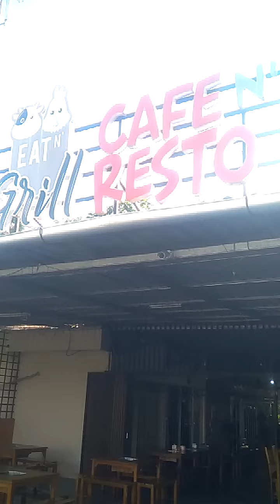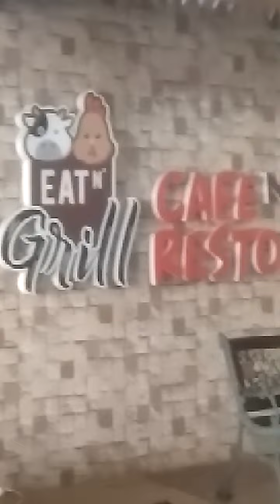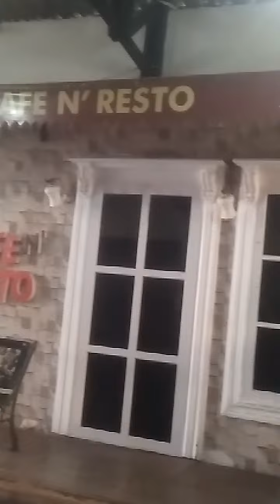PART I | EAT N"GRILL CAFE N' RESTO |. NONGKRONGMU TAMBAH ASIK SAMBIL NGE-GRILL MENUMU SENDIRI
denokdona mengucapkan banyak terimakasih untuk sahabat youtuber semuanya yang sudah mendukung Chanel ini sampe saat ini , semoga sahabat semua selalu sehat dalam lindungan Allah SWT panjang umur dan diberikan kelimpahan rejeki yang barokah tercapai segala cita dan cinta . Untuk sahabat youtuberpemula yang baru menemukan Chanel ini kami mengucapkan selamat datang , salam kenal dari denok , kami mohon dukungan sahabat semua agar Chanel yang kecil ini bisa semakin berkembang , kami sadar masih banyak kekurangan disana sini dalam kami menyajikan tontonan , insyaallah ke depan kami akan terus berusaha memperbaiki. Harap maklum dengan keterbatasan ilmu dan sarana yang kami miliki. sajian yang kami haturkan